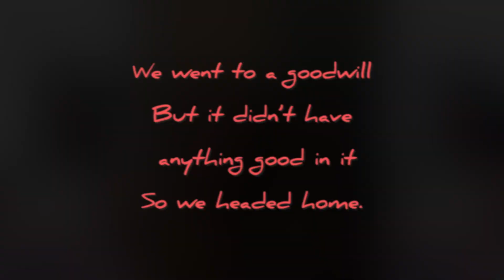A Day in the Met!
Join me on a day trip to Columbia with my best friend as we explore some new spots and revisit our favorite spots like the Curiosity Cafe & Bar. From browsing vendors to checking out a museum, come along for a fun summer adventure in 2024!

Song 1
Solitude by Rook1e
Song 2
Light by Jeff Kaale